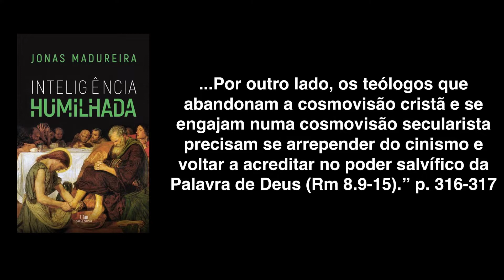INTELIGÊNCIA HUMILHADA (Parte 5) - Uma volta à Cosmovisão Cristã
Nesse video comentamos sobre o último capítulo do livro que é chamado de "A traição dos teólogos". Esse livro trouxe muito esclarecimento sobre o tema da inteligência humilhada que tem muita utilidade para a igreja contemporânea.

Deus abençoe